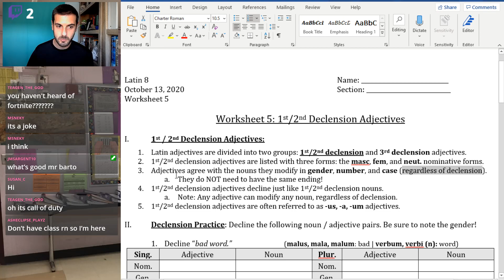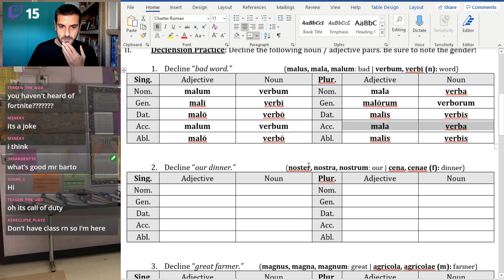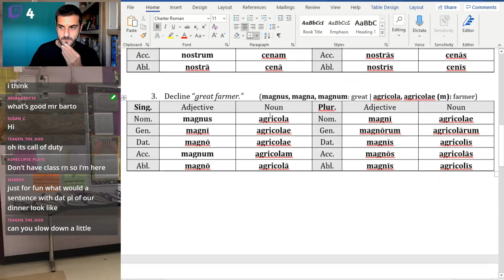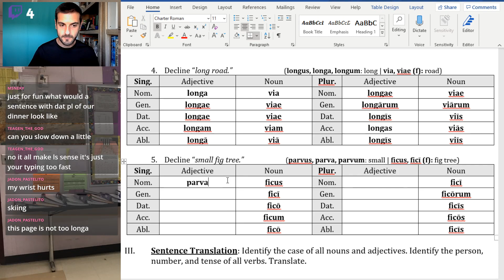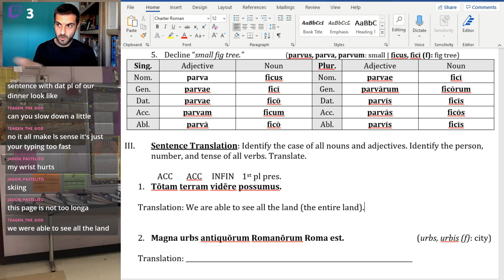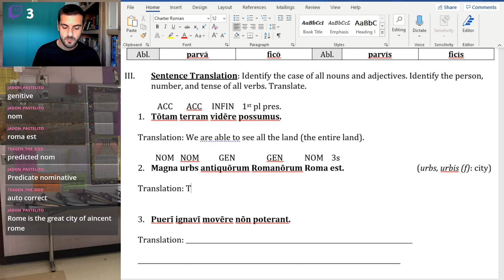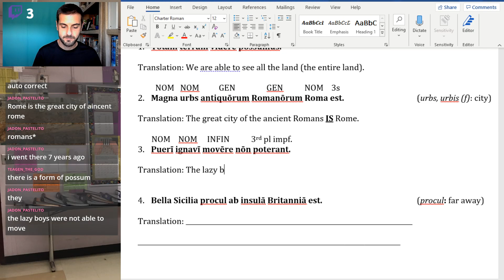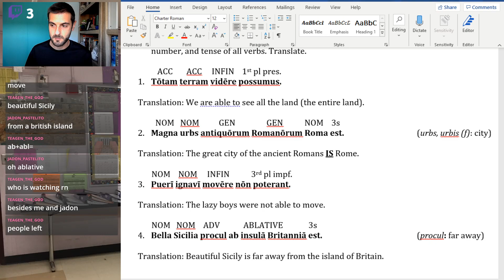Latin 8 (Wednesday 10/14): Worksheet 5 (1st/2nd Declension Adjectives)